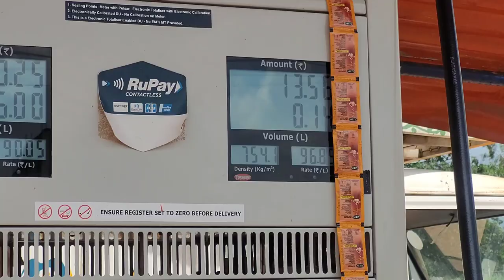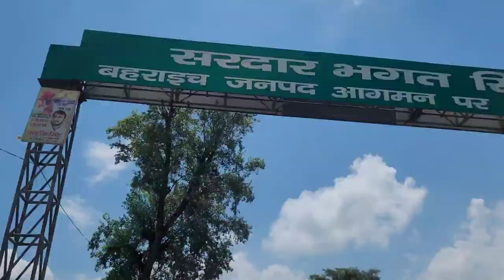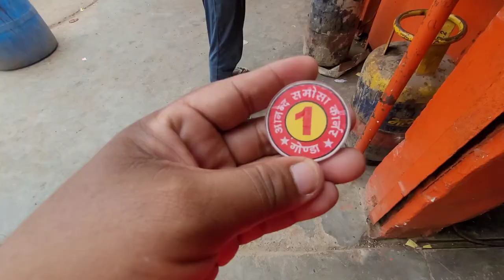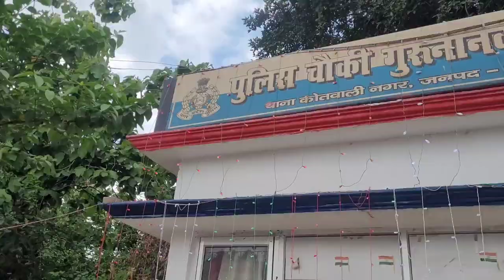Gonda City Full Tour Vlog - Part 1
Gonda
Gonda city
Gonda shahar
Gonda vlog
Gonda visit
Famous places
Famous market
Indian famous market
Famous temple
Famous place visit
Famous shahar
Vlog Video
Visit video
Travel video
Viral video

gonda
gonda weather
gonda pin code
gonda news
gonda to bahraich train
gonda to lucknow train
gonda ka mausam
gonda news today
gonda ka pin code
gonda temperature
gonda to gorakhpur train
gonda aligarh
gonda area
gonda aligarh pin code
gonda aaj ka mausam
gond art
gonda asansol express
gonda accident news
gonda airport
gonda awas vikas colony
gonda amar ujala
amar ujala gonda
asheville gonda
aims international school gonda
ambabai cha gonda
aisa gonda
aaj ka mausam gonda
ashwell gonda
ayodhya to gonda distance
aloo bonda
anita mishra gonda
gonda bus stand
gonda block list
gonda bahraich
gonda basti
gonda bsa name
gonda bank of baroda ifsc code
gonda banaras intercity
gonda balrampur
gonda balaji mandir
gonda best school
bahraich to gonda train
bridget fonda
bhulekh gonda
bahraich to gonda train time table 2021
bookmyshow gonda
basti to gonda train
blue lounge gonda
bank of baroda ifsc code gonda
bahraich to gonda train ticket price
bahraich to gonda bus
gonda city
gonda city pin code
gonda cinema hall
gonda cinema
gonda cmo name 2022
gonda court
gonda college
gonda college list
gonda cng pump
gonda court judges list
chameli gonda
chandaini gonda
colter gonda
cdo gonda
charcoal restaurant gonda
cmo gonda
chandigarh to gonda train
circle news gonda
cng pump in gonda
colonelganj gonda
gonda distance
gonda dm
gonda district
gonda dm name
gonda dm name 2022
gonda district hospital doctors list
gonda district court
gonda degree college list
gonda district map
gonda doctor list
dm gonda
dm gonda name
dm gonda mobile number
dm gonda twitter
delhi to gonda train
dainik jagran gonda
dj akhilesh hi tech gonda
delhi to gonda bus
डीएम गोंडा
gonda express
gonda electricity complaint number
gonda election result 2022
gonda express running status
gonda e court
gonda election result 2019
gonda e news paper
gonda ethanol plant
gonda electricity
gonda engineering college
eva gonda green
e court gonda
edistrict gonda
eli gonda
evelyn gonda
ekta kitchen gonda
election in gonda 2022
ecom express gonda
eye specialist in gonda
election commission gonda
gonda famous food
gonda famous for
gonda famous place
gonda from my location
gonda fatima school
gonda fci
gonda famous mandir
gonda full form
gonda forest department
gonda food delivery
fatima school gonda
fountainview at gonda
faizabad to gonda distance
fci gonda joining list 2021
fci gonda latest news
fci gonda
fci gonda name list
fci gonda worker list
flipkart jobs in gonda
fatima school gonda fee structure
gonda gonda
gonda gorakhpur passenger
gonda gas price
gonda gold price today
gonda guest house
gonda gorakhpur
gonda gorakhpur passenger live status
gonda gold price
gonda government polytechnic college
gonda gym
gabe gonda
gorakhpur to gonda train
gram pradhan list gonda
gold price today gonda
gkp to gonda train
government polytechnic gonda
gonard hotel gonda
gorakhpur to gonda train time table
gorakhpur gonda passenger
gorakhpur to gonda passenger train
gonda hotel
gonda hospital
gonda hospital news
gonda history in hindi
gonda hindi news
gonda hotel list
gonda hotel oyo
gonda hotel name
gonda hospital job
honda city
honda
honda bikes
honda shine
honda amaze
honda sp 125
honda city price
honda civic
honda shine price
होंडा सिटी
gonda in hindi
gonda indian bank ifsc code
gonda iti college
gonda in which state
gonda image
gonda ips
gonda ich
gonda intercity
gonda intercity express running status
gonda ias name
india gonda
ashwagandha
in gonda pin code
weather in gonda
who is the dm of gonda
mausam in gonda
sp in gonda
station in gonda
gonda junction
gonda jila
gonda jila ka mausam
gonda job
gonda judiciary
gonda jila ka pin code
gonda jila mein barish
gonda jagran
gonda jail
gonda jile ka mausam
jane fonda
jagran gonda
jila gonda
jane fonda age
job in gonda
jnv gonda
jaipuria school gonda
jalen n'gonda
jagran gondhal ke gane
jan gonda
gonda ke dm kaun hai
gonda ka pin code number
gonda ka tapman
gonda kitne kilometre hai
gonda ka pin code kya hai
gonda ka temperature
gonda ka news
गोंडा का मौसम
komal patil jagran gonda
khandobache jagran gondhal
kanpur to gonda distance
kunwar talkies gonda
kamal motors gonda
kv gonda
komal tai patil jagran gonda
katha to gonda
kaisarbagh to gonda bus timetable
khurana bakers gonda
gonda lekhpal list
gonda location
gonda lok sabha
gonda latest news
gonda lok sabha result 2019
gonda lucknow
gonda local news
gonda lpg price
gonda live
lbs gonda
lagonda
lucknow to gonda distance
lagonda car
lagonda taraf
lucknow to gonda bus
lagonda car price
ludhiana to gonda train
lagonda taraf price in india